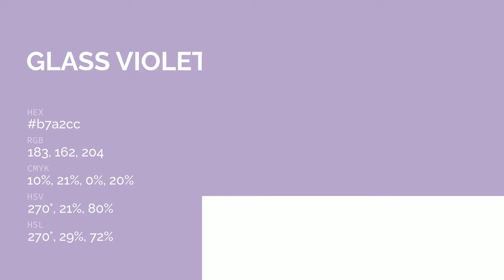Glass Violet color b7a2cc hex color - Violet color - Warm color b7a2cc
What color is Glass Violet ? b7a2cc hex color - Violet color - Warm color b7a2cc

Hex b7a2cc Color Code is also known as Glass Violet color.

Hex b7a2cc Color code in RGB color code model is created after adding 71.76% red color, 63.53% green color and 80.00% blue color.
Hex b7a2cc Color code in CMYK color (process color) code model is generated after subtraction of 10% cyan, 20% magenta, 0% yellow and 19% black.